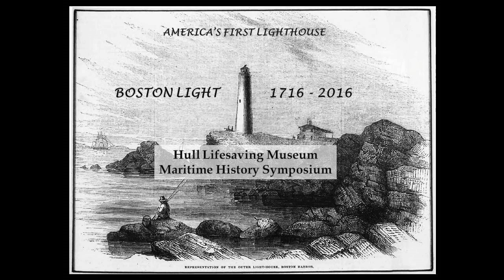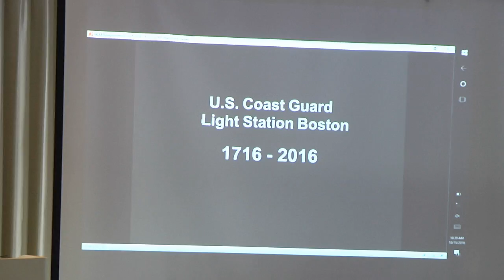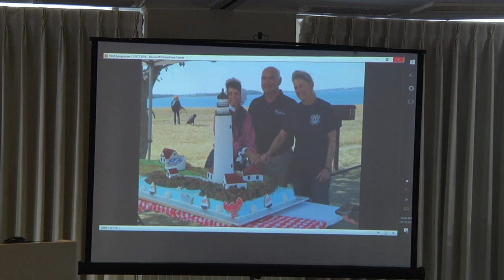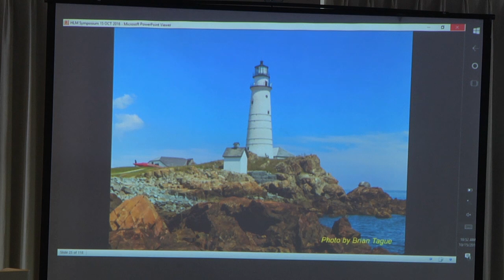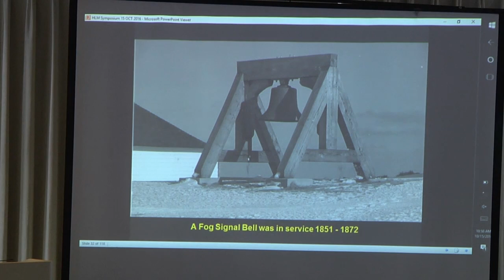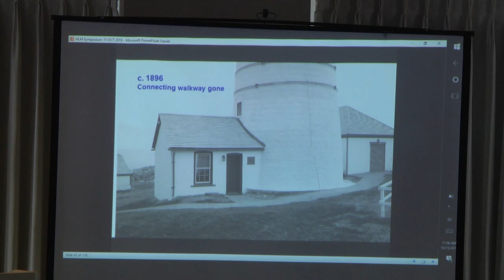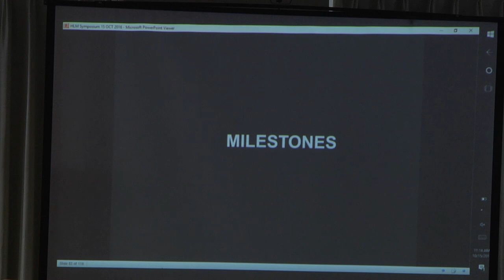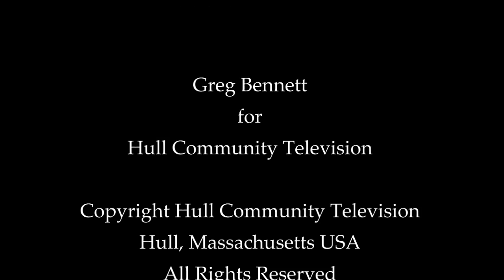Maritime History Symposium Part 4 of 4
The Hull Lifesaving Museum held a Maritime History Symposium with the focus being on Boston Light's 300th Anniversary. This was held October 15, 2016 at the Nantasket Beach Resort.